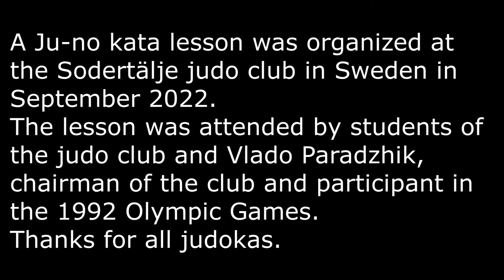Открытый урок Романа Карасева по дзю-но ката в Содертелье, Щвеция | Ju-no kata judo club Sodertelje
Роман Карасев провёл открытый урок по дзю-но ката в клубе дзюдо Содертелье, при поддержке председателя клуба Владо Параджика.
Были рассмотрены теоретические и практические упражнения дзю-но ката их применение в оздоровительных, рекреационных и восстановительных целях, а так же в соревновательной деятельности дзюдоистов.
Благодарность Ырысбеку Кулманбетову за ассистировании в практическом выполнении дзю-но ката.